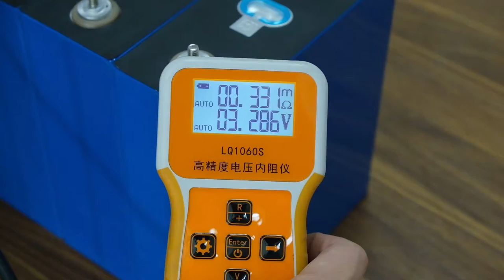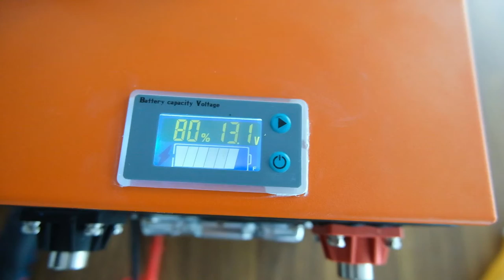Use Raw LiFePO4 cells to easily DIY Battery Pack? Check EEL BATTERY DIY kit (Jupiter).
This kit can help you DIY your own battery easily and is very cheap, the full set (including 200A BMS) is only $199, but does not include LiFEPO4 cells.